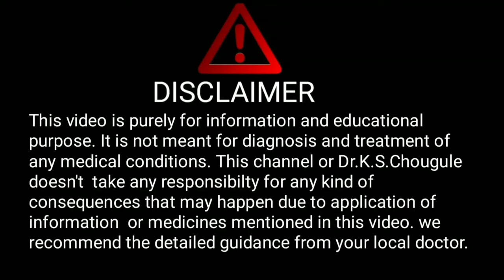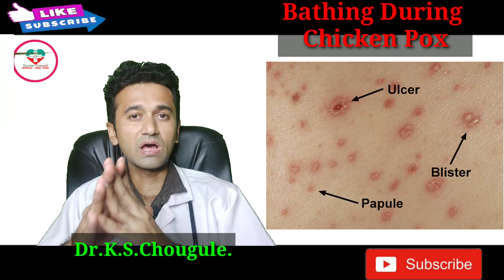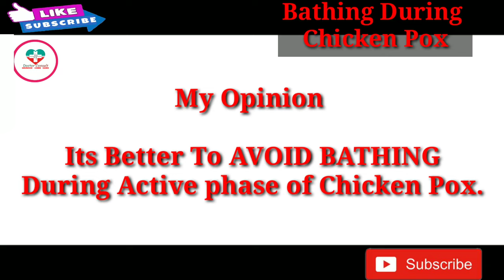Bathing During Chicken Pox। चिकन पॉक्स होने पर नहाना चाहिए या नही?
Hello friends,
In this video we have discussed about Whether to bath or not during Chicken Pox and all its ralated aspects to make it understand for everyone.

1. Health monitoring smart watch

2. Digital Blood pressure monitor:--

3. Digital thermometer

4. Pulseoximeter

5. Sugar checking machine

6. Hair growth tonic

7. Nebuliser machine

8. Spirometer for lung excercise

9. Oxygen Concentrator

10. N95 Masks

11. Infrared Thermometer

Experience:
1 year in medical ICU (Govt.hospital, Kolhapur)
1year in Emergency and casuality.
4 months each in Medicine , Surgery and Neurology.

Dr.K.S.Chougule.
BAMS, MD.